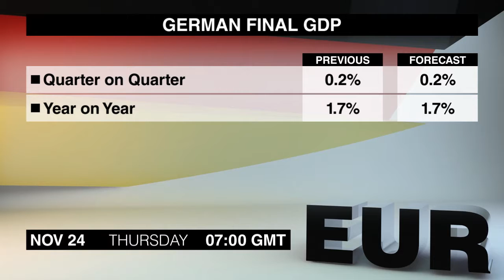Calendário Economico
Descubra quais são as notícias que podem movimentar os mercados de câmbio na quinta-feira, 24 de novembro. Este é o Economic Calendar.
Os mercados estarão fechados nos Estados Unidos por causa do Dia de Ação de Graças e o primeiro item da agenda é a leitura final do PIB da Alemanha do terceiro trimestre, às 7 da manhã. A estimativa inicial colocou o crescimento trimestral em 0,2%, o menor nível em dois anos.
O Clima Empresarial Ifo da Alemanha de novembro segue às 9. O índice continuou a crescer em outubro, atingindo o maior nível em 2 anos.
As Aprovações de Hipotecas do Reino Unido de outubro saem meia hora depois. O número de aprovações cresceu mais que o esperado em setembro, embora continue abaixo do nível pré-Brexit.
A Confiança do Consumidor GfK da Alemanha de novembro sai ao meio-dia. O índice surpreendeu negativamente em outubro, refletindo o sentimento misto entre os consumidores alemães.
Às 11:30 da noite hora de Greenwich teremos o Índice de Preços ao Consumidor do Japão de outubro. O IPC anual tem ficado negativo pelos últimos 7 meses, mas este anúncio deve ser melhor pois o iene mais forte impulsionou os preços de importados.
Este foi o Economic Calendar de quinta-feira. Eu sou Jack Everitt e voltaremos com resumo dos eventos de sexta-feira. Até mais.